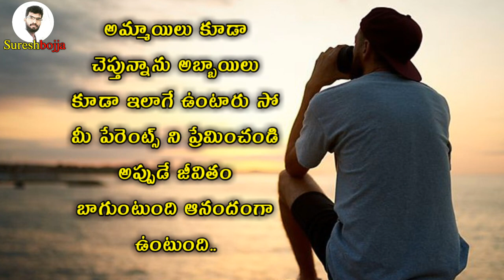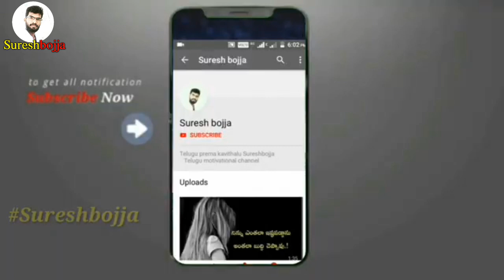telugu love stories || Sureshbojja || Telugu prema kavithalu